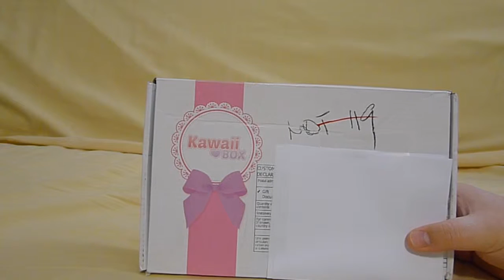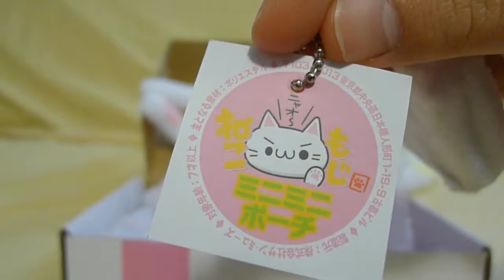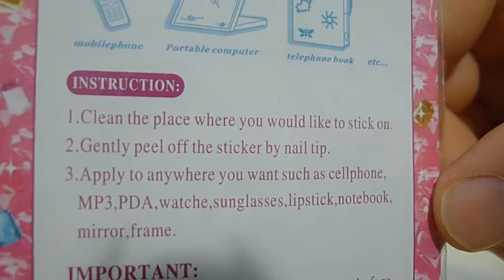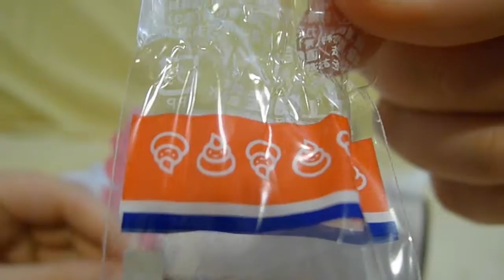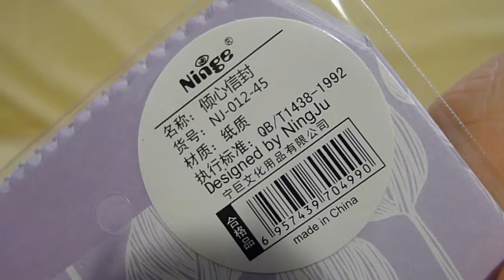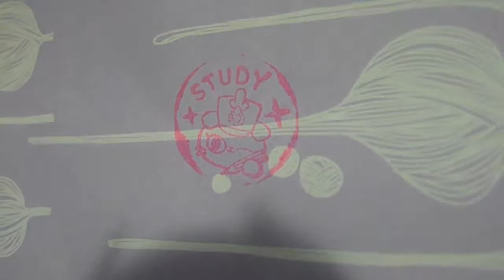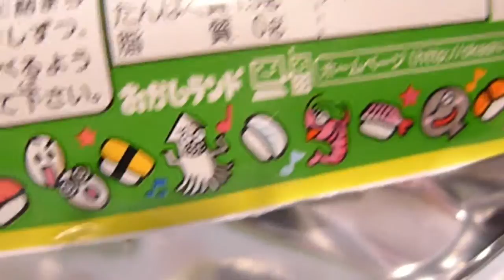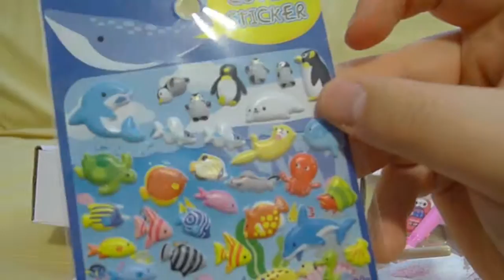Kawaii Box Oct. 2015 - AMG/Game Usagi Opens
Congratulations to Felipe Gerhard for winning a free Kawaii Box in our promotion!

A review box was provided to us by the manufacturer.